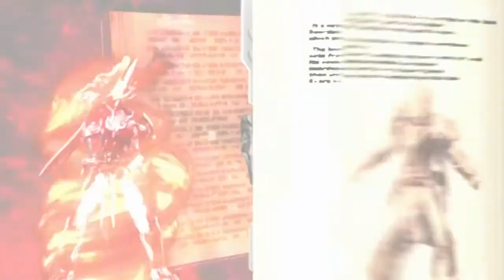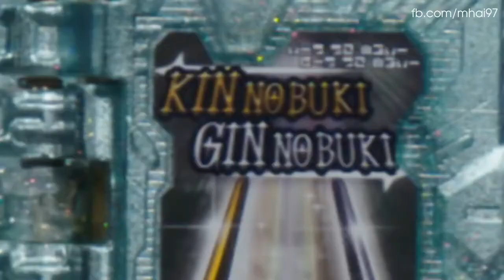KAMEN RIDER SAIKOU | Ep 17 Fight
kamen rider saikou henshin and fight